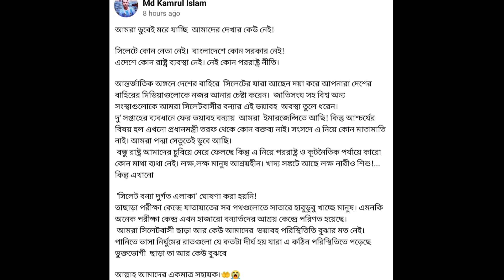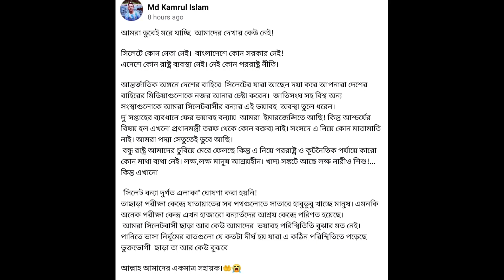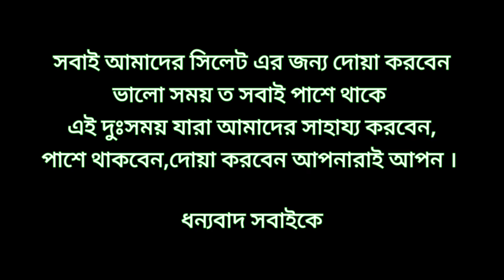No Caption No Thumbnail,, Heart touching story |সিলেট এর জন্য সবাই দোয়া করবেন | Pray For Sylhet